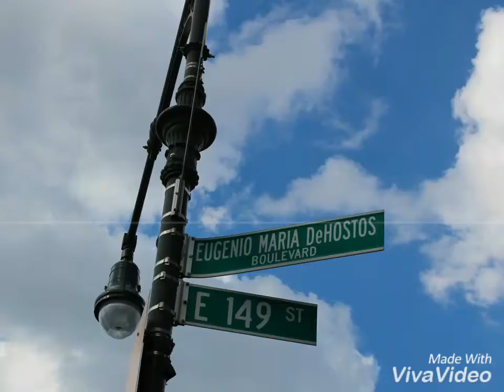Hostos Student Government 2015-2016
As we go through our journey, serving and acting for the interest of our students we also share unforgettable moments. Remembering a little part of those moments between members